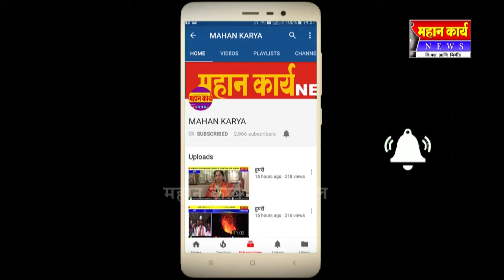पुन्हा इचलकरंजीत पंचगंगा नदीत प्रदुषण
पुन्हा इचलकरंजीत पंचगंगा नदीत प्रदुषण ; हार, तुरे, फोटो, निर्माल्य थेट टाकताहेत नदीत